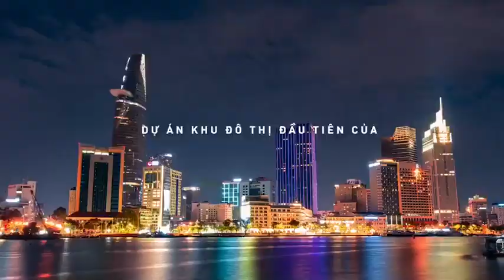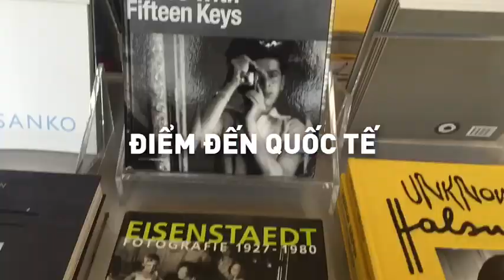THE GLOBAL CITY - TRUNG TÂM MỚI CỦA TP HCM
Dự án Khu đô thị The Global City – Saigon Bình An do Masterise Homes đầu tư và phát triển cùng Foster & Partners gồm khu Nhà phố Soho, Villas Oasis, Shophouse thương mại Diners Square, căn hộ cao tầng, và hệ thống tiện ích công viên nước Waterfront Park, Canal Walk. Là khu “Downtown City” mang tính biểu tượng cho khu vực Đông Nam Á...